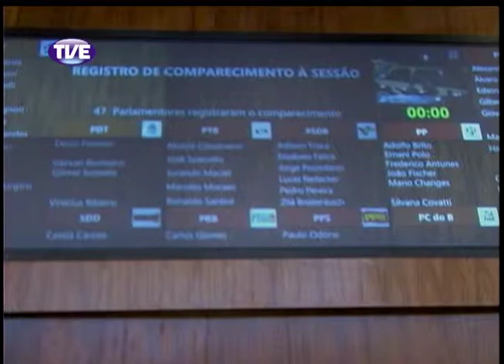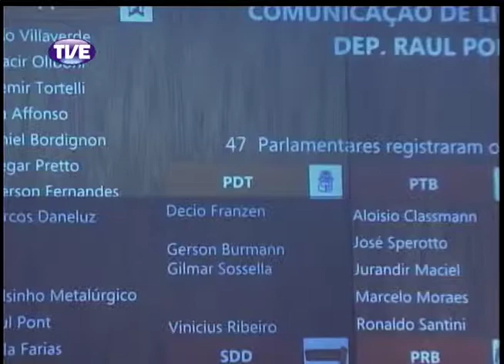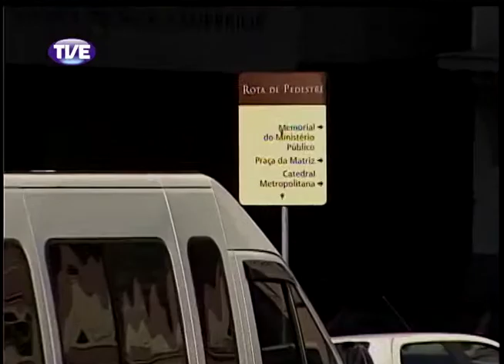Jornal da TVE 2 Edição 04/12/13 Bloco 1